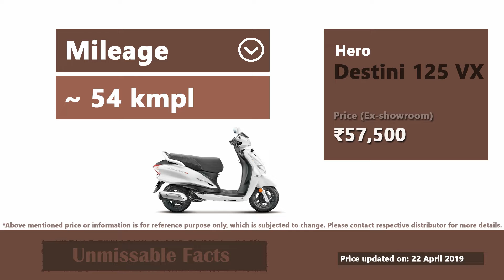Hero Destini 125 VX price in India - Destini 125 VX scooter specs, price in India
This video presents Hero Destini 125 VX scooter price in India as updated on April 2019 along with its key specifications. Hero recently launched this scooter to compete in 125cc segment in India. Hero Destini 125 is available is available in 2 variants in India i.e. LX and VX. Basic difference is that LX comes with sheet metal wheel whereas VX comes with alloy wheel.

VX is little expensive than LX. Ex-showroom price of Hero Destini 125 VX in India is INR 57,500. It's on-road price in Delhi is around INR 66,300.